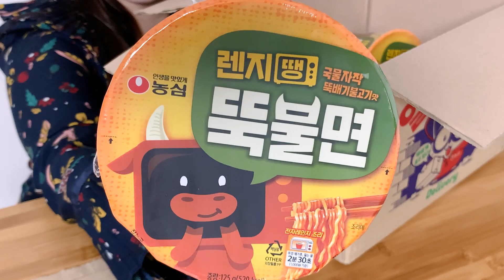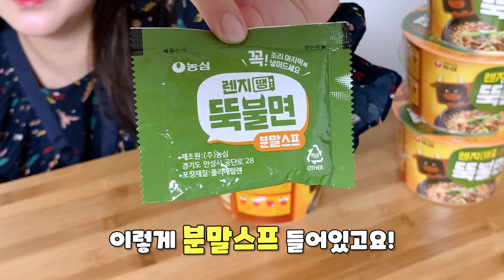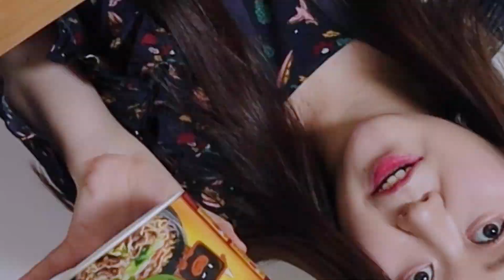농심 신제품 뚝불라면?! 신라면 볶음면이 별로인 사람들을 위한 라면이라는데..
[렌지땡 뚝불면]

안녕하세요 여러분! 잇힝입니다~🙋‍♀️🙋‍♀️
오늘은 농심의 신라면 볶음면의 뒤를 이을 신제품!
렌지땡 뚝불면을 가져왔어요~~👏👏
이번에도 얼리어먹터 박스를 타고 날아온 따끈한 신제품입니다‼️
신라면 볶음면이 매워서🥵 못 먹는 분들을 위해 출시된
뚝배기 불고기 + 라면의 조합이라고 하는데요~
저는 생각보다 만족스러웠어요 하나만 빼고 🙊
🌸그럼 자세한 리뷰는 영상에서 만나요!🌸

👀저는 여러분을 대신해서 궁금한 맛을 리뷰해 드리고
모든 분들이 직접 가 볼 수 없거나 먹어볼 수 없기 때문에 궁금해 하시는 부분을 긁어드리는 데에 목적을 두고 있어요!
사람마다 입맛도 생각하는 것도 다르기 때문에 리뷰 영상에는 저의 주관적인 의견이 포함되어 있습니다!
제 영상은 참고 정도만 해 주시고 소비하시기 전엔 충분하게 알아보시고 건강한 식사하세요!👍